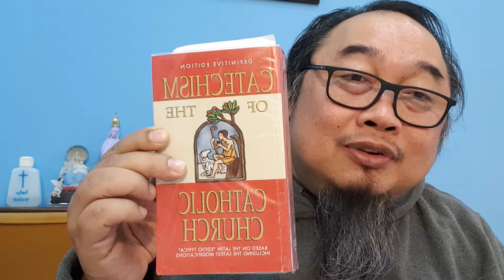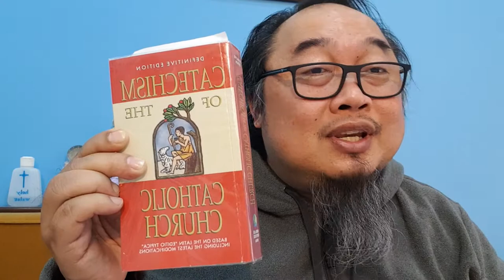Catechism for Filipino Catholics 2021-1 Introduction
KATEKISMONG PINOY 2021